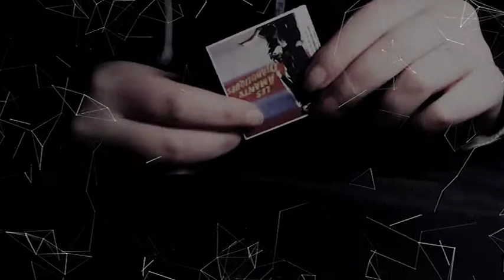Rencontre avec Pierrot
Bonjour à tous ! Nouvelle interprétation d'un texte. Bon visionnage.

Crédit :

Texte - Pierrot dans l'espace, Le manifeste, Damien Saez.
Musique - Slavic Drums Wat Aha / E.T. Katy Perry Cover Holly Henry

Merci à mon cher frère pour sa patience. Ainsi qu'a double face notre caille.